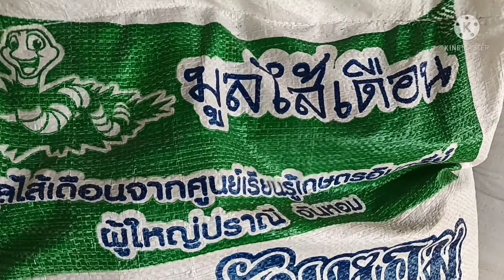อัปเดตการปลูกฝรั่งหงเป่าซือและฝรั่งกิมจูอายุเกือบ3เดือน ต้นพันธุ์จากสวนเกษตรเพชรแพรวา อ.ตุ๊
ฝรั่งหงเป่าซือและฝรั่งกิมจูจากสวนเกษตรเพชรแพรวา อ.ตุ๊ สุรศักดิ์ สุรินทร์ธรรม อำเภอนาจะหลวย อุบลราชธานี วิธีปลูกและการดูแลใส่ปุ๋ยจากสวนเกษตรเพชรแพรวา อ.ตุ๊ สุรศักดิ์ สุรินทร์ธรรม อำเภอนาจะหลวย จังหวัดอุบลราชธานี Madam mong Maxson